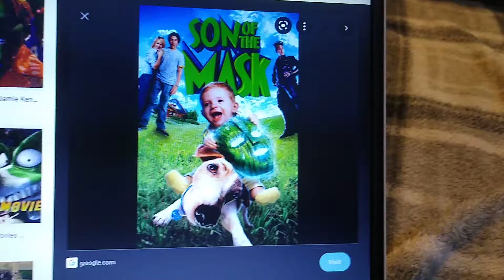What do you think of this Movie #477